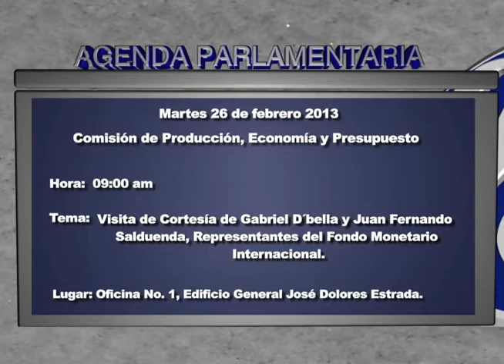Agenda Parlamentaria 26 de febrero 2013